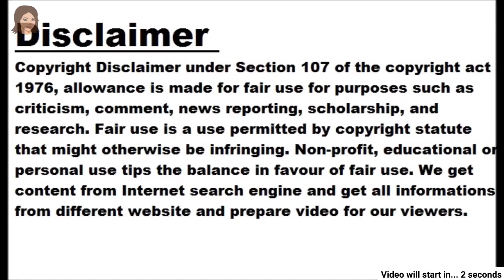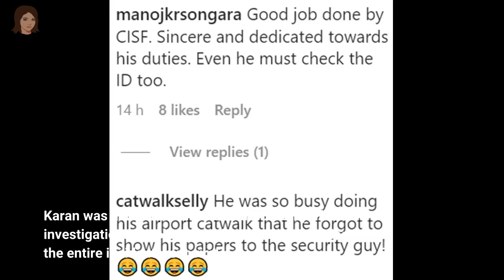Karan's attempt to enter the airport without security check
- Forced security to come back - After the video went viral on social media, netizens took a big hit Mumbai: Karan Johar was heavily trolled when he tried to enter the Mumbai airport without caring about the security check. Karan Johar was seen at the Mumbai airport on March 21 to go out of Mumbai for his work. But he kept going inside without going through the security check. A security man forced Karan to turn back. The security guard stopped him and asked for his documents. Later, Karan produced his and his security guard's ID documents and tickets. Karan was allowed to enter the airport only after this investigation. People are trolling him as the video of the entire incident went viral. People have written that in Bollywood Karan Johar may be assuming but everywhere he can't act like he has too much privilege.